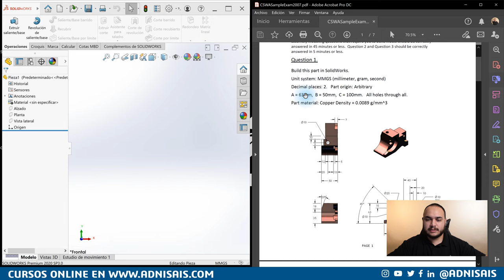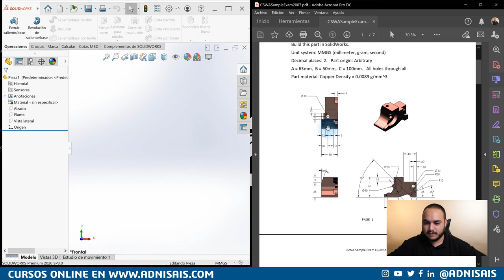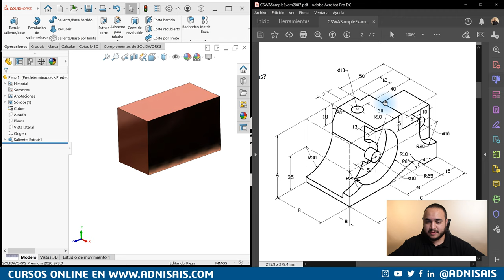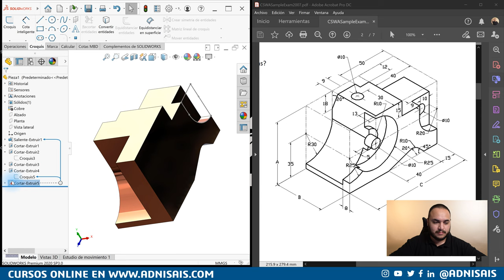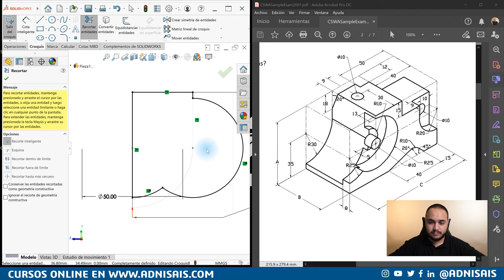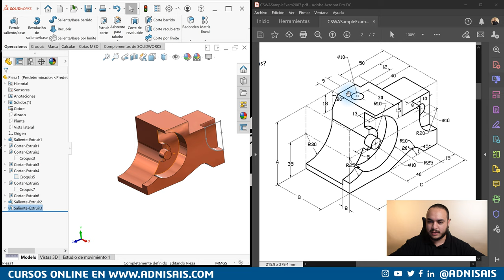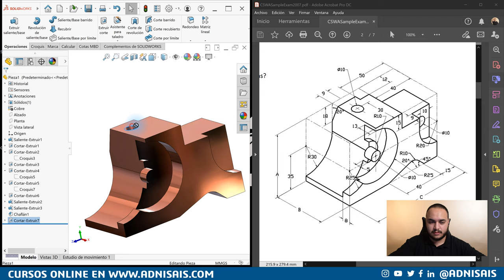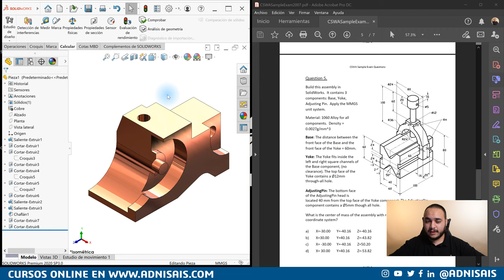¡Diseña como experto! - Ep. 24